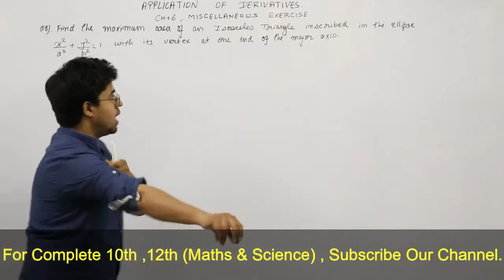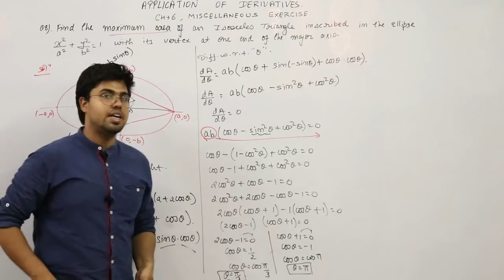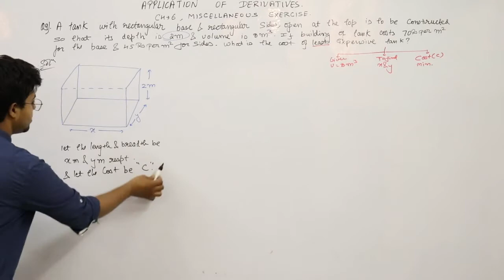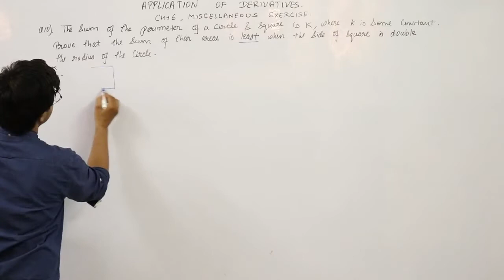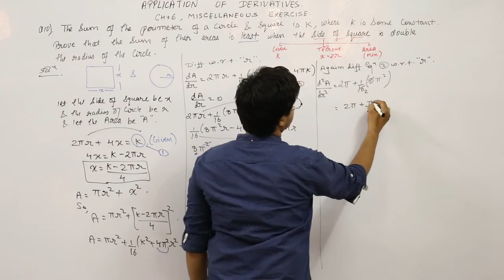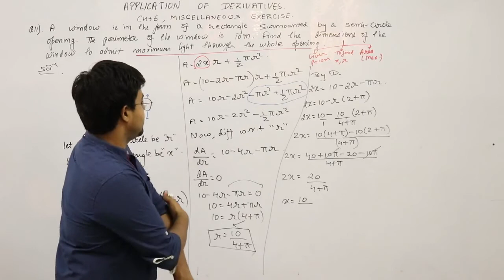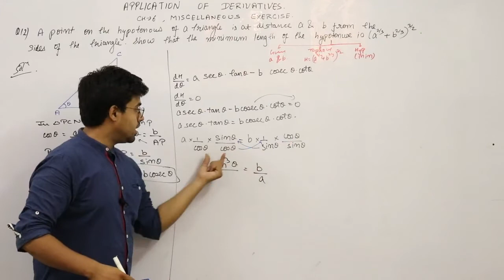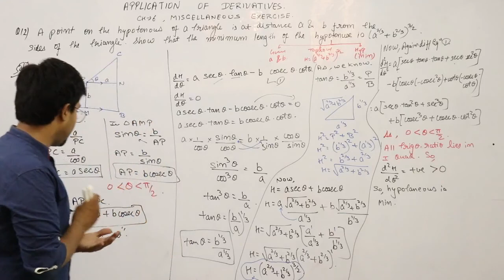12th Maths | Chapter :6 | Applications of derivatives | Miscellaneous Exercise : Part-3 | Q.No. 8-12